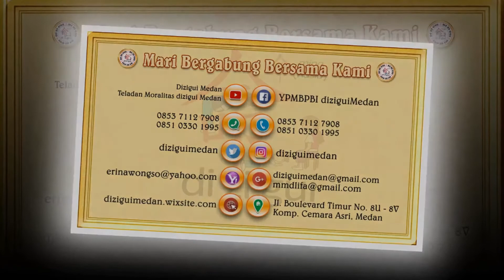One Minute With Moralitas - Saling Mengetahui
ONE MINUTE WITH MORALITY -  SALING MENGETAHUI

Bagaimana mengetahui bahwa pasangan kita adalah orang yang tepat sebagai pendamping hidup kita?

Temukan jawabannya dalam kaca mata moralitas dari video ini

Terima kasih
Salam Moralitas.🙏🙇